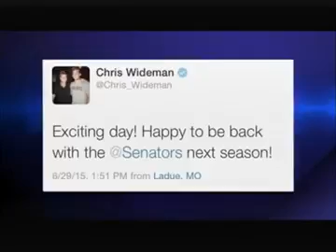Ottawa signs Wideman to one-year, two-way contract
(WBNG Binghamton) The Ottawa Senators signed defenseman Chris Wideman to a one-year, two-way contract, the team announced Monday morning.